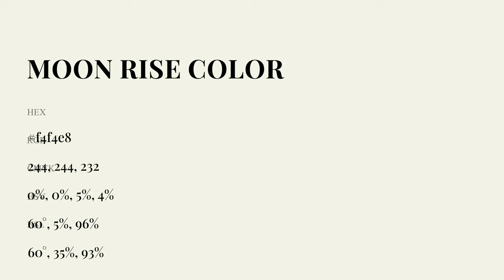Moon Rise color f4f4e8 hex Cool Grey color f4f4e8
What color is Moon Rise ? f4f4e8 hex, Cool Grey color f4f4e8

Hex f4f4e8 Color Code is also known as Moon Rise color